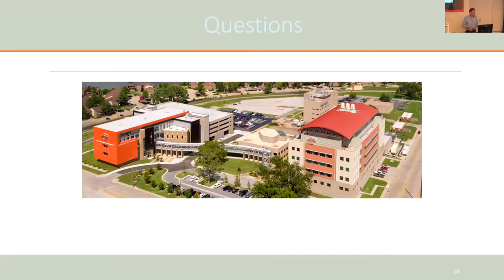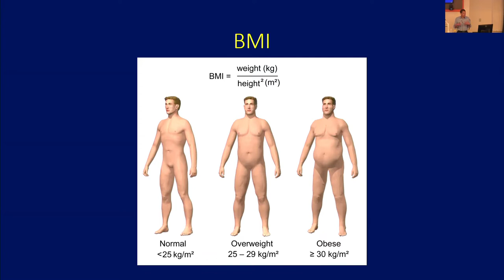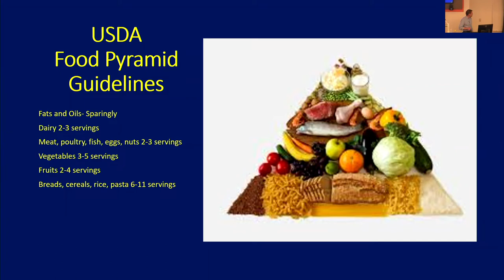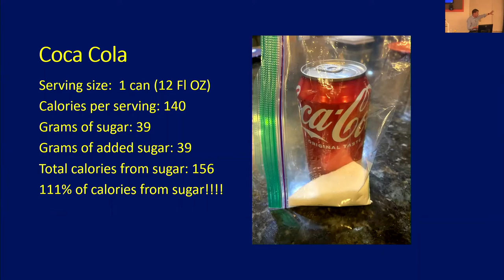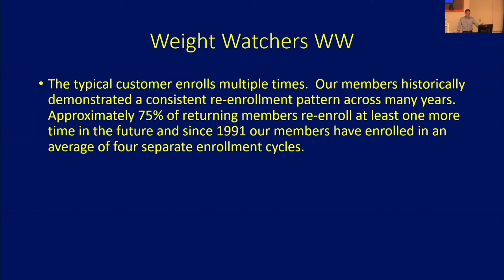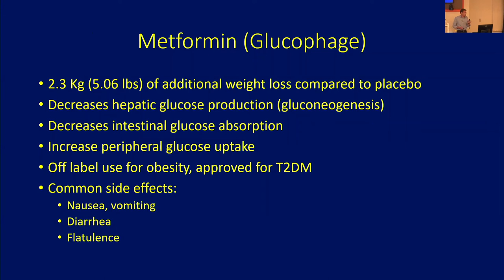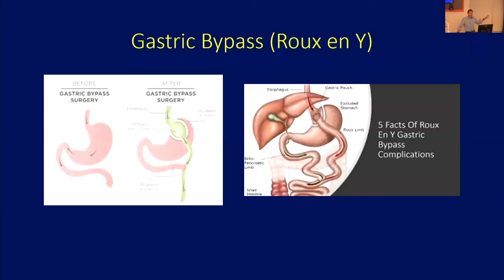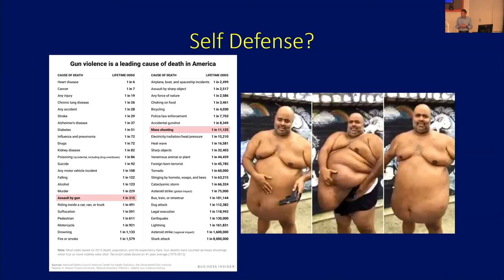The Skinny on Obesity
Presentation by Andrew S. Crawford, DO, MBA, FACOI

1. Outline risk factors and the epidemiological impact of obesity in the United States
2. Identify the indications for each of the spectrum of obesity treatments, including lifestyle interventions, pharmacotherapy, and surgery for individualized obesity management
3. Describe the pharmacology of the currently available medications for obesity, their indications and adverse effect profile, and how to initiate and titrate them as part of an effective obesity treatment program and balance the evidence based traditional medical principles into a whole person approach with an understanding of the research methods in this area and how they improve patient care practices (OPP Competency 6)
4. Identify the interplay between the gut microbiome and obesity as well as the impact on nutritional status

Recorded live, April 1, 2022 as part of the 10th Annual Richard C. Staab, DO Memorial Symposium.

This recording is viewable for reference and educational purposes only, and does not qualify for CME credit.